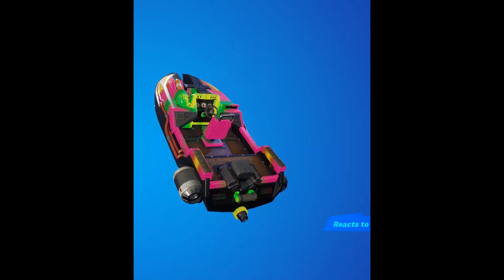Top Fortnite Item Shop cosmetics in the past week